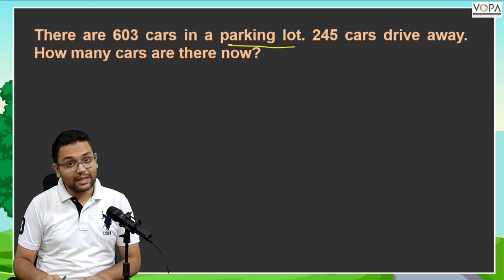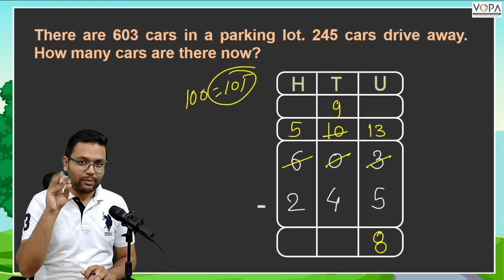3rd | Mathematics| Solution Word problem 4 | V-School | Ch- Subtraction by Borrowing